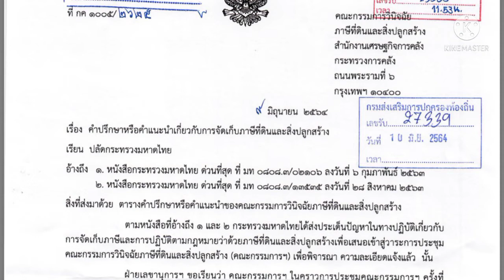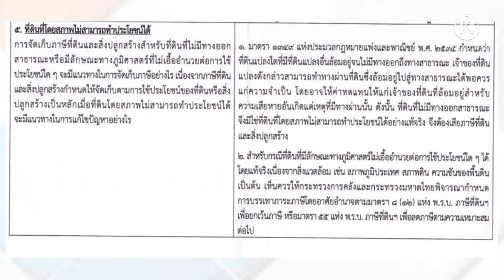ที่ดินไม่มีทางเข้าออกต้องเสียภาษีหรือไม่